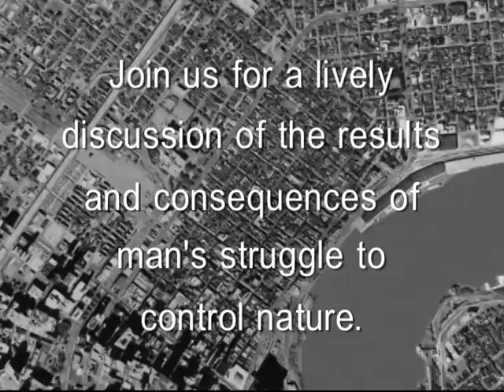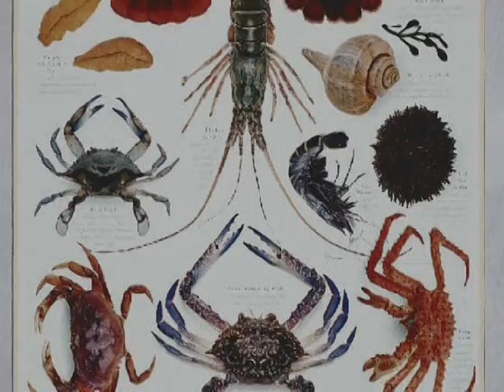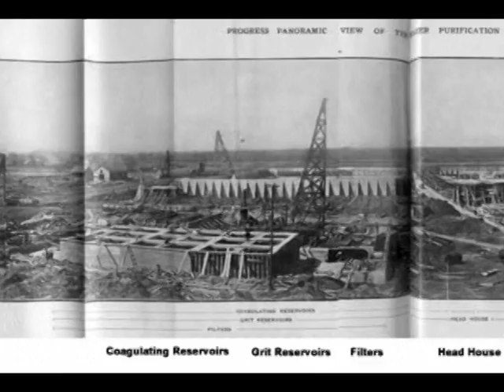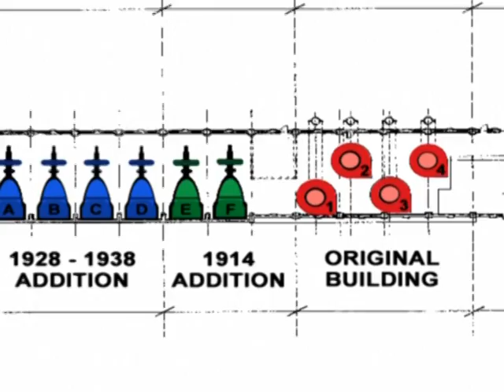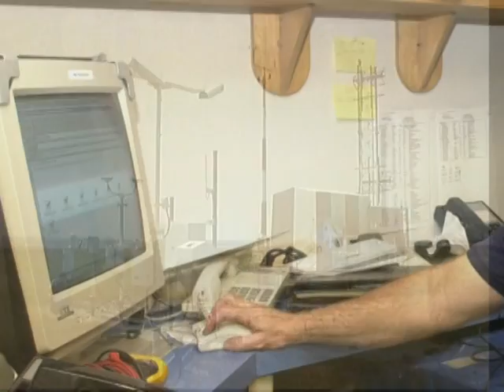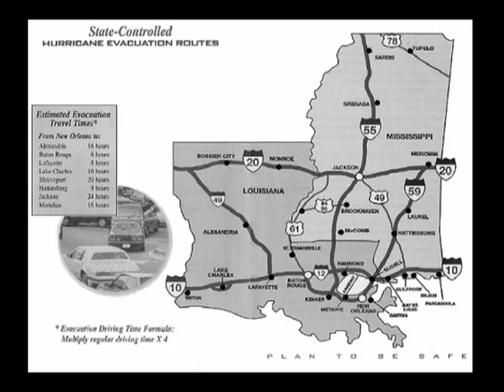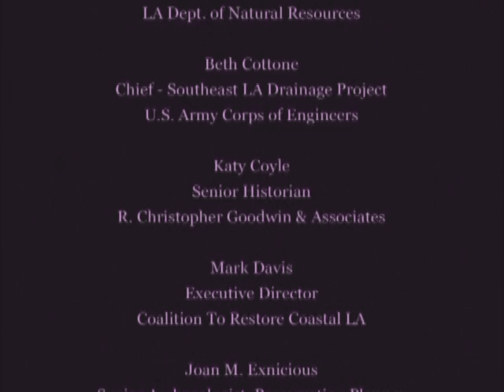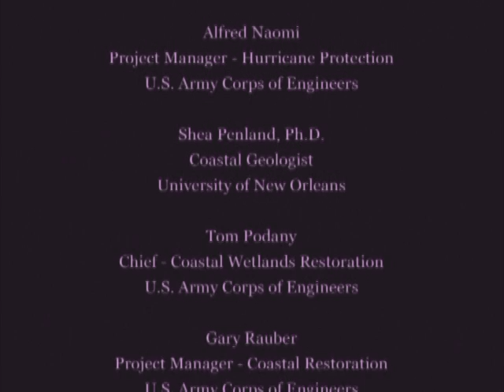New Orleans - The Natural History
After Katrina, people ask why would anyone establish a city in a place that is below sea level, floods nearly every year, is as hot and humid as any tropical jungle, subject to outbreaks of deadly disease and faces annihilation as the result of a direct hit from a hurricane? More to the point, why would anyone try to save it?

When you mention New Orleans to most people, the images evoked are of a lively port city populated by a sultry mix of people from many different cultures and, of course, jazz, Mardi Gras and world class cuisine. What few people realize is that the very forces that created New Orleans now threaten its very existence. The eco-system is incredibly fragile and volatile, and if no action is taken, the city could be wiped out in the next hurricane or gradually swept into the sea from the current course of things.

With the critical issues of global warming and our ongoing struggle to strike a healthy balance between a healty environment and a growing economy, New Orleans serves as a microcosm in which we can examine the critical issues facing our planet.

Walter Williams
Creator: Walter Williams